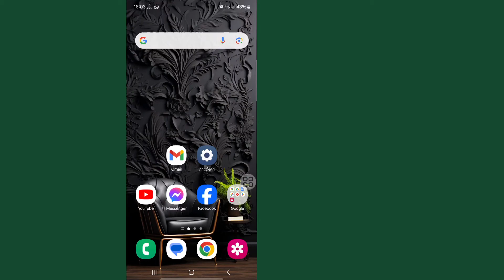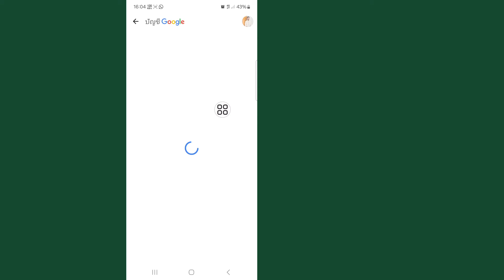วิธีลบ Family Link ออกจากบัญชี Google (ใหม่ 2024)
ฉันจะแสดงวิธีลบ Family Link ออกจากบัญชี Google ดูวิดีโอนี้และเรียนรู้วิธีลบ Family Link ออกจากบัญชี Google
วิธีลบ Family Link ออกจากบัญชี Google

🙋‍♂️ คำถามอื่นๆ ที่เกี่ยวข้อง:

วิธีลบลิงก์ครอบครัวออกจากบัญชี Google โดยไม่ต้องใช้โทรศัพท์ผู้ปกครอง
วิธีลบลิงก์ครอบครัวออกจากบัญชี Google โดยไม่ต้องใช้รหัสผ่าน
วิธีลบ Family Link ออกจากบัญชี Google ที่มีอายุต่ำกว่า 13 ปี
วิธีลบการควบคุมโดยผู้ปกครองในบัญชี Google
ลบการควบคุมโดยผู้ปกครองออกจากบัญชี Google
วิธีลบ Family Link, วิธีลบบัญชี Family Link,Google Family Link